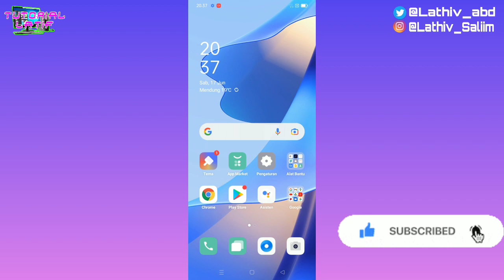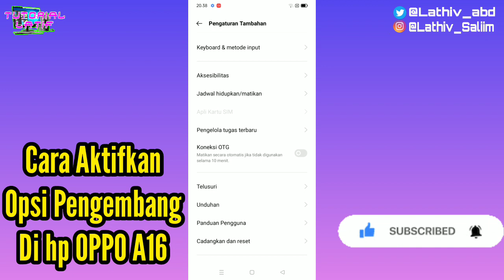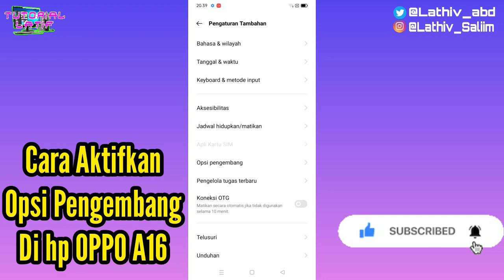Cara Aktifkan Opsi Pengembang di hp OPPO A16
Cara Aktifkan Opsi Pengembang di hp OPPO,
Cara Aktifkan Opsi Developer di hp OPPO A16,
Cara Aktifkan Opsi Pengembang,